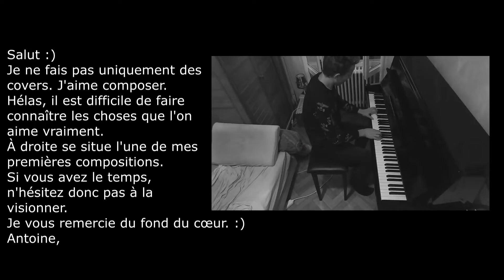Wiz Khalifa - See You Again ft. Charlie Puth - Piano Cover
Without you my friend
And I’ll tell you all about it

From where we began
Oh I’ll tell you all about it

All the planes we flew
'Bout another path
Had to switch up
Look at things different
See the bigger picture
Those were the days hard work forever pays
Now I see you in a better place

How could we not talk about family
When family's all that we got?
Everthing I went throught you were standing there by my side
And now you be gonn with me for the last ride

And the vibe is feeling strong
And what's small turn to a friendship
A friendship turned into a bond
And that bond will never be broken
And the love will never get lost

Established it on our own
When that line had to be drawn
And that line is what we reached
So remember me when I'm gone

Light guide your way
Will always lead you home